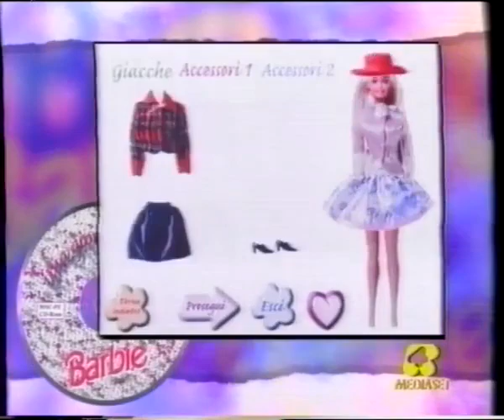Barbie Giornalino Ottobre 1998 Spot italiano